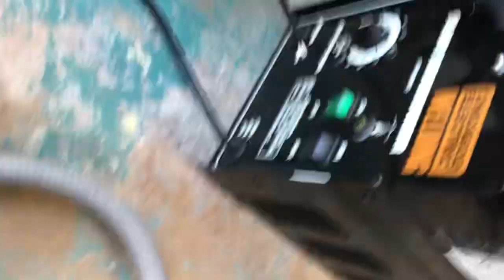90 amp on Max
90 amp